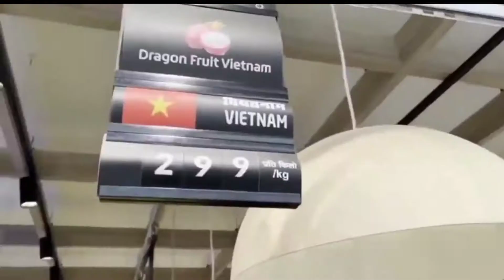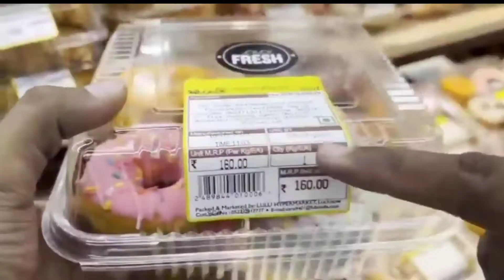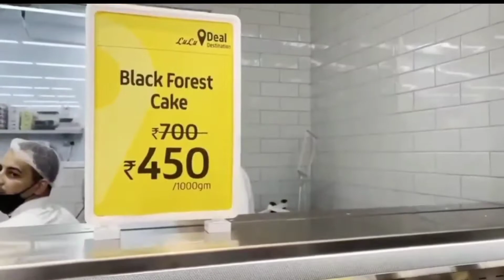Lulu Mall item price list लुलु मॉल में कौन सा सामान कितने में हैं इस वीडियो में आपको पता चल जाएगा